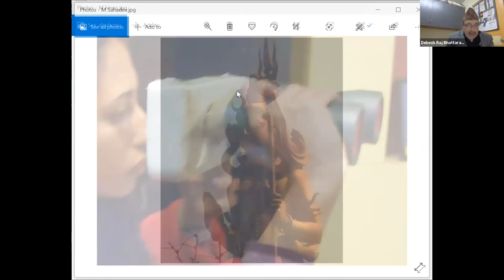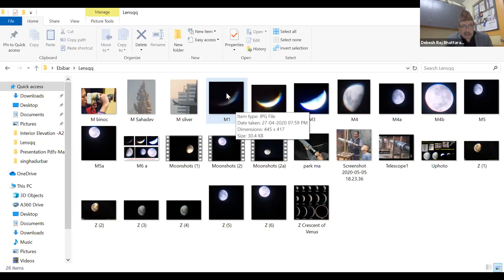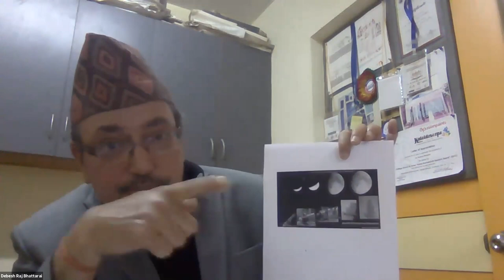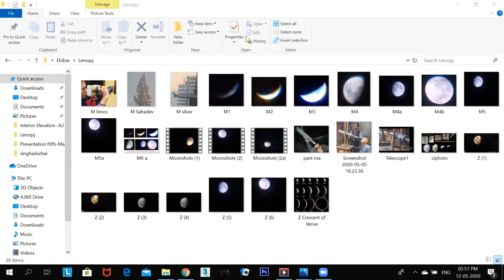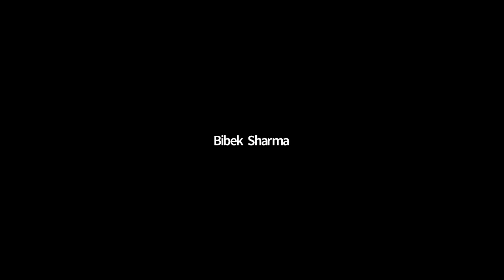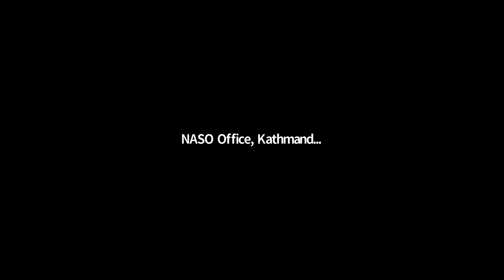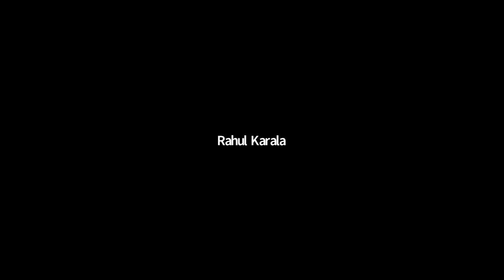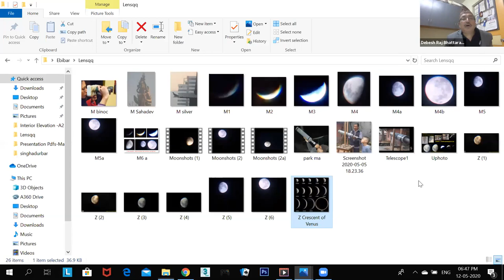Webinar on 'Amateur Astronomy by Professionals in Nepal'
This is an archive of a webinar held on May 12, 2020.